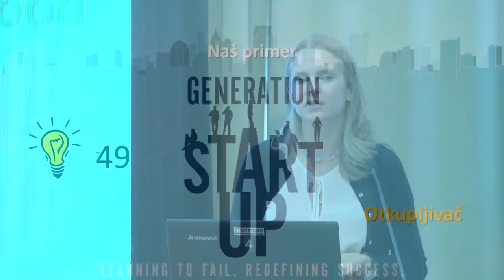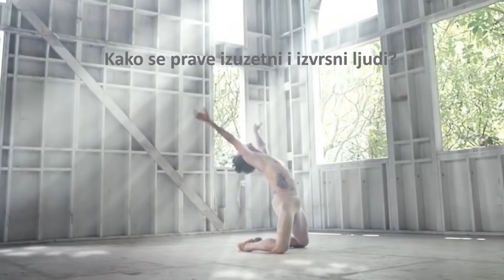Delta Holding - Marija Desivojević Cvetković - Viši potpredsednik - Kolegijum 2020